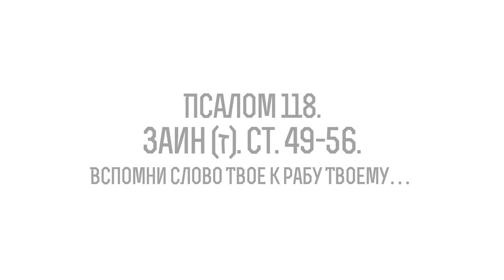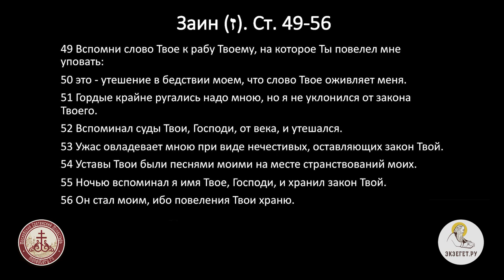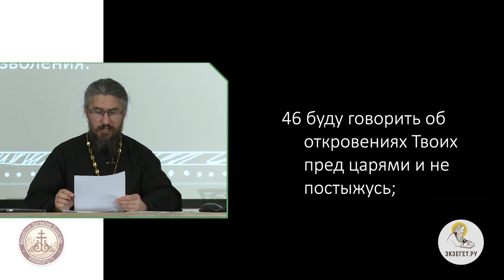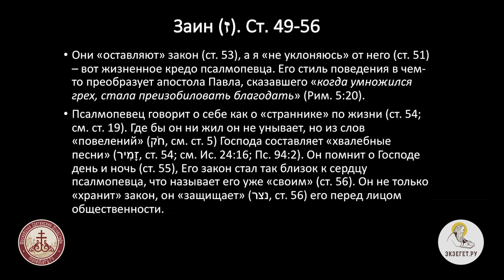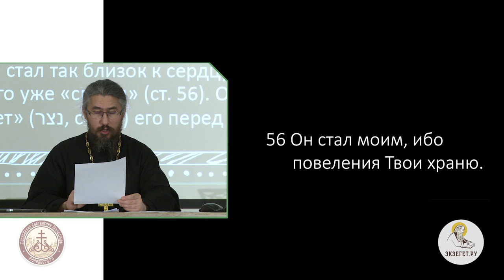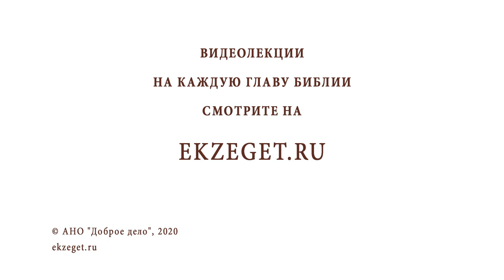•Псалом 118. Заин (ז). Ст. 49-56. Вспомни слово Твое к рабу Твоему…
Продолжаем цикл лекций иеромонаха Иринея (Пиковского). Изучаем самый длинный псалом в Псалтири 118. Ст. 49-56. Вспомни слово Твое к рабу Твоему.
Данный раздел начинается с молитвы "вспомни слово Твое". Хотя псалмопевец много говорит о себе, что слово Божие его оживляет, является утешением в бедствии, "уставы" Господа служат песнью во время странствия, однако тотальность речи свидетельствует о тревоге на душе автора. Он призывает Бога вспомнить Свое слово, на которое Он "повелел" псалмопевцу уповать. Следовательно, автор псалма держится за "слово Божие" в силу морального долга, а не только из-за личного произволения.